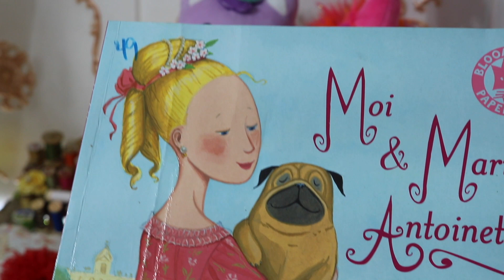Road to 2K Giveaway Challenge and Life Updates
Hi Friends! I have so much to share today. Details about my road to 2k Giveaway Challenge, getting reconnected, some craft room updates and VRs. See below for all channels mentioned in this video and Giveaway Details.  Tea Tuesday is hosted by @lifewithpatti9531 and @kathysfavoritethings  .

1) Comment on a journal theme you would like to see me make
2) Send 1 piece of ephemera in the theme of the journal you suggest
(if you don't have that theme on hand. that's ok, don't purchase anything special - use your stash)
3) Comment that you would like to be entered
4) Do a VR if you can
5) Challenge will end Sept 13, 2022 and I will draw the winner Sept 16th to the. 18th.
📌YouTube Community Guidelines 📌Any entries that do not comply with the YT guidelines will be disqualified.
 📌YouTube is not a sponsor of my contest and require viewers to release YouTube from any liability related to your contest.
📌My Privacy Policy-I will not use anyone's personal information for any reason other than sending them their winnings.

🌺🌺Collab Updates and Reminders: 🌺🌺
💙October swapandsew will post 10-8. If you would like to participate head to my community tab; linked
🦩I will not be hosting tasseltuesday any longer. It has been a wonderful ride...thank youall for supporting this collab!